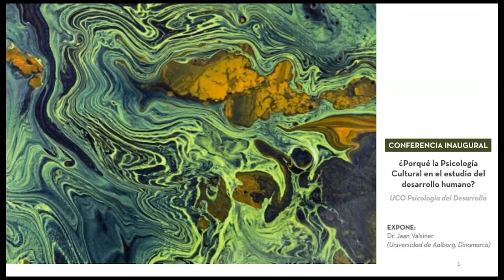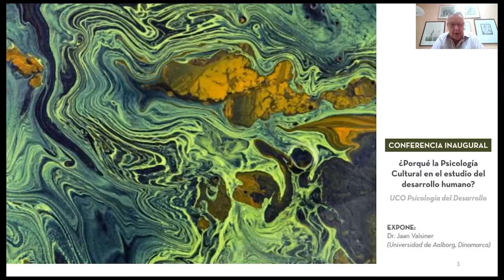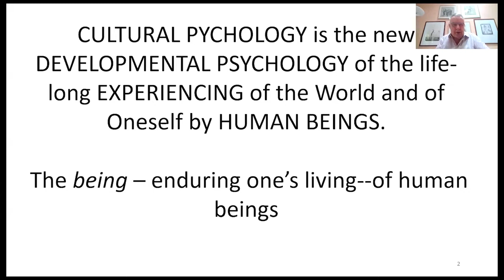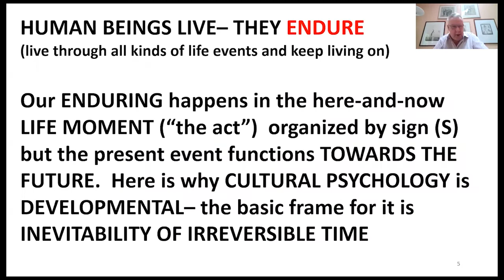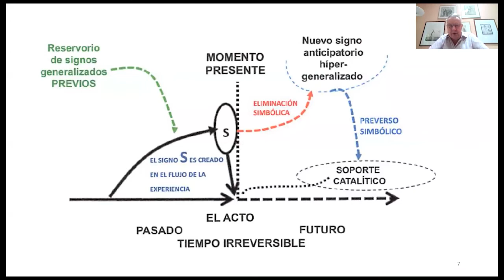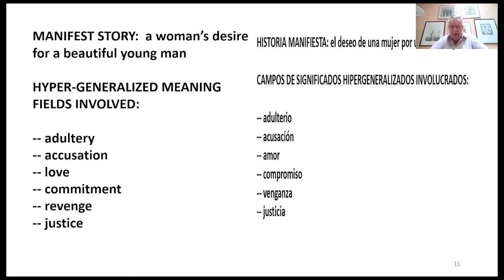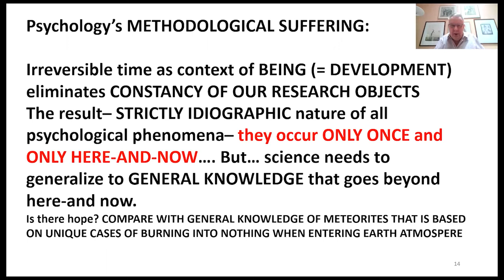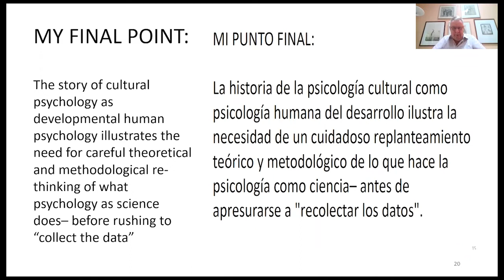¿Por qué la Psicología Cultural en el estudio del desarrollo humano? Jaan Valsiner.Versión en Inglés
CONFERENCIA INAUGURAL - UCO PSICOLOGÍA DEL DESARROLLO
¿Por qué la Psicología Cultural en el estudio del desarrollo humano?

El evento abierto a todo público fue en los formatos presencial y online, se dictó en inglés con interpretación simultánea.

"El nacimiento de diversas versiones de psicologías culturales en la década de 1990 indica una multitud de nuevos esfuerzos compartidos por construir un nuevo tipo de psicología que no niegue la centralidad de la psique humana, y permita la construcción de sistemas teóricos capaces de explicar la unidad de las funciones psicológicas superiores e inferiores.

El vehículo para este esfuerzo fue la condición catalítica del concepto de interdisciplinariedad al realizar investigaciones científicas. ¿Pero cómo puede funcionar este concepto en un campo que se ha apropiado de los cánones de la “ciencia empírica” en tanto norma social para la disciplina de la psicología? La respuesta es simple, permitió crear nuevas oportunidades para nuevas clases de trabajos empíricos, a saber, los métodos cualitativos comenzaron paulatinamente a ser aceptados junto con otros cuantitativos, culminando en una cacofonía de “métodos mixtos".

Ahora, dos décadas más tarde, sigue siendo importante recordar a los atareados psicólogos que reunieron los datos, que el conocimiento general sigue siendo el objetivo de nuestras muy particulares empresas de investigación".

Texto introductorio enviado por el Programa Desarrollo Psicológico y Psicología Evolutiva de Instituto de Psicología de la Salud, organizador del evento.

El Dr. Jaan Valsiner estuvo a cargo de la conferencia que conmemora el inicio de un nuevo curso de la UCO Psicología del Desarrollo.

La actividad estuvo dirigida a estudiantes de la UCO y público en general. La organización recomendó la lectura previa del artículo "La psicología cultural como proyecto teórico" de Jaan Valsiner.